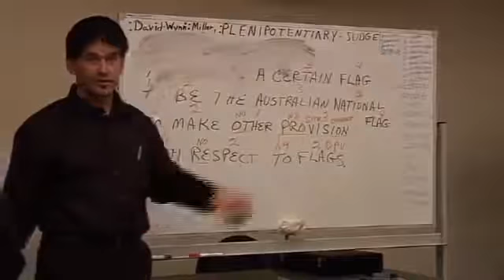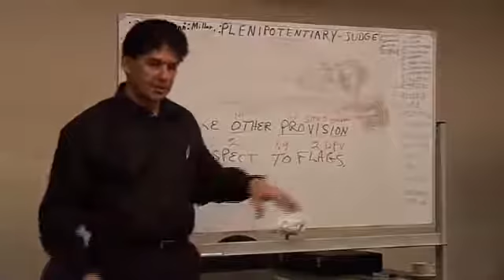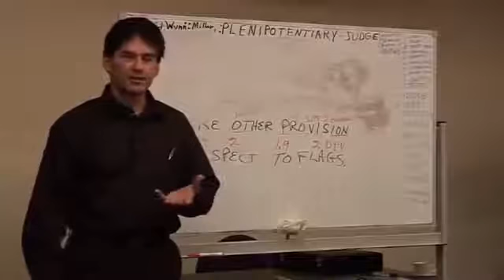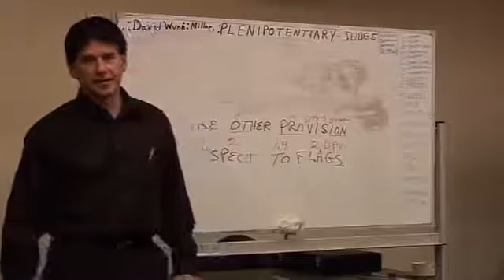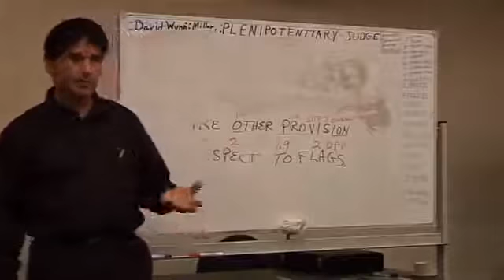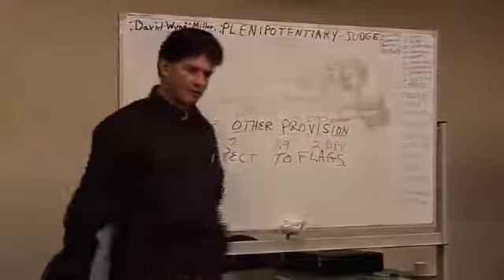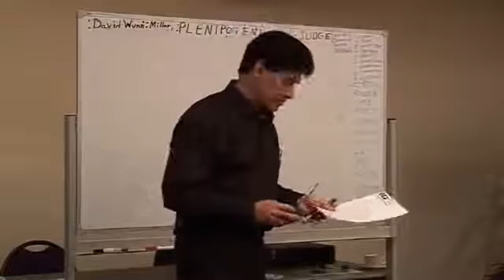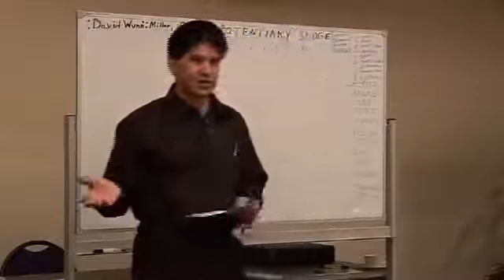:David-Wynn: Miller-~Australia-~10.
FORTHEQUANTUM.COM